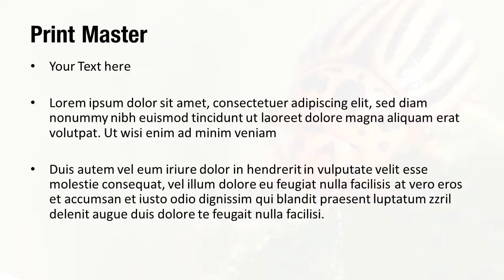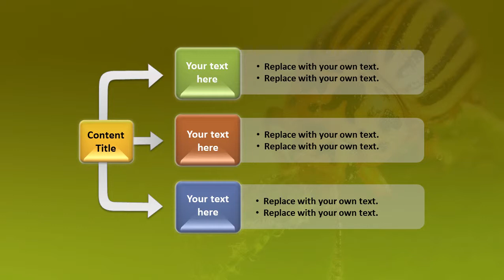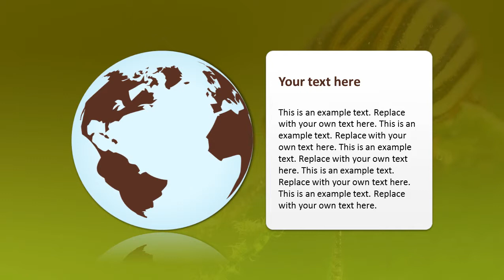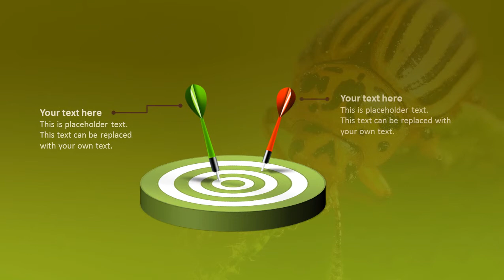Cute Bug PowerPoint Template Backgrounds - DigitalOfficePro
Create amazing presentations with Cute Bug PowerPoint Template and Backgrounds.

Cute Bug PowerPoint templates come with a set of PowerPoint Diagrams, Charts and Shapes. Sizzle your presentation with this professionally designed and fully editable Cute Bug PowerPoint Template. This template is available for instant download on purchase.